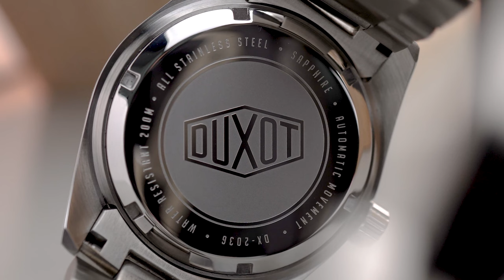SEAMASTER VERSI MERAKYAT! Review On-Hands Duxot Tiburon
Rugi kalo kamu belum pernah ubek-ubek brand Duxot di Jamtangan.com. Ada yang gantengnya ngingetin kita sama diver’s legendaris harga puluhan juta!

Inilah trio kece dari Duxot Tiburon. Desain simpel, clean, dan dibekali movement yang terbukti jejak rekamnya.

Apakah layak jadi target checkout berikutnya? Tonton review dari Bang Tyo sampe habis!